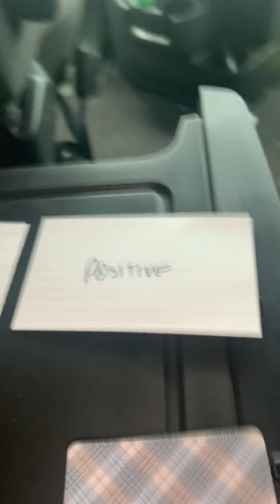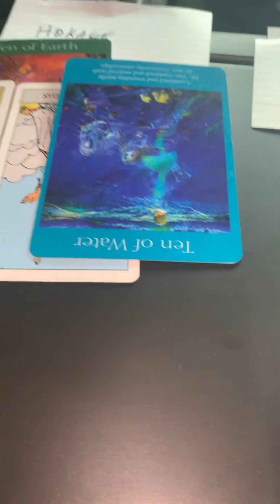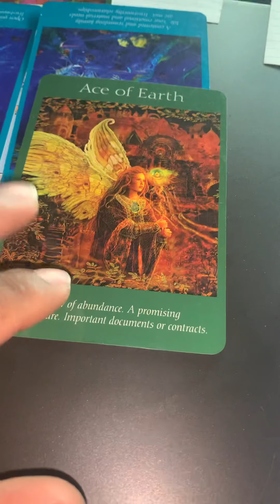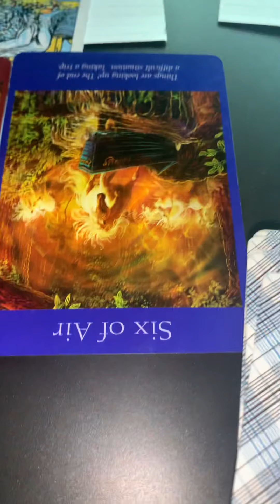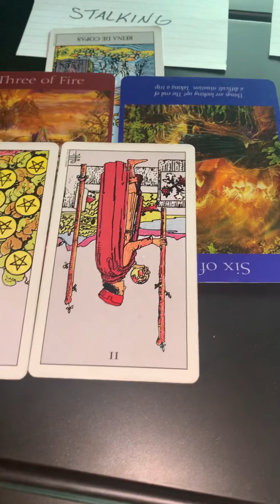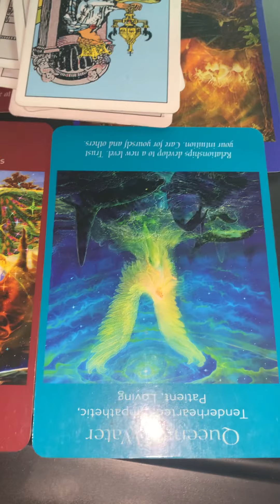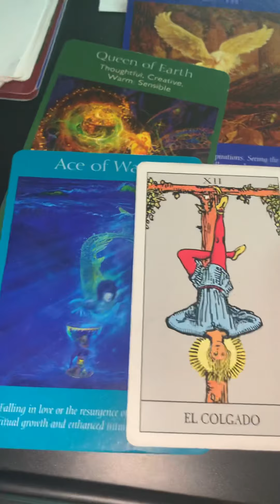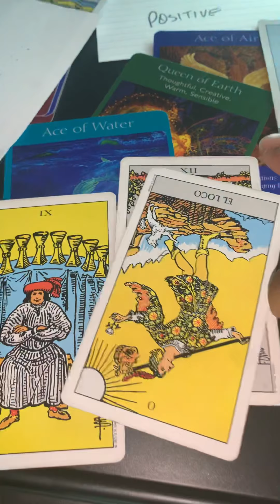And still you rise